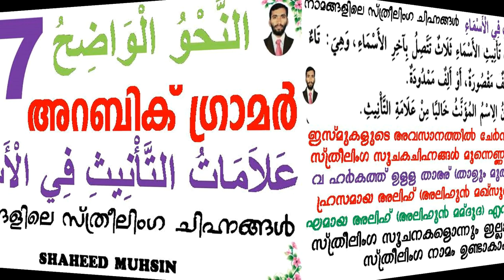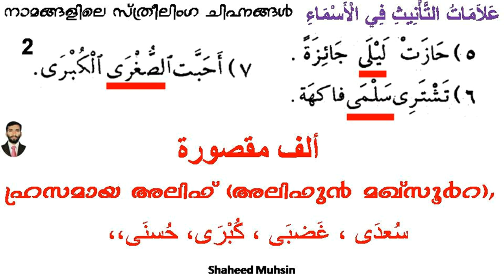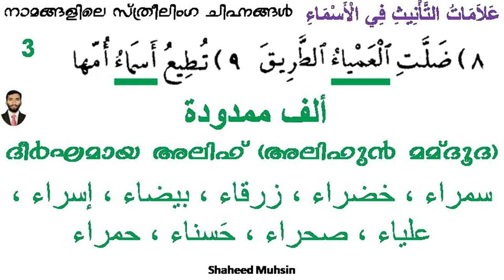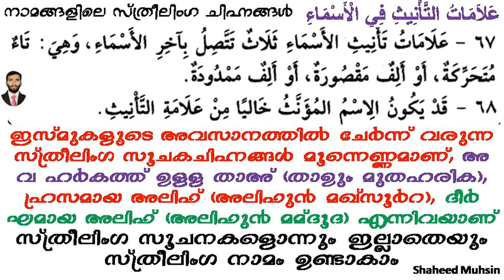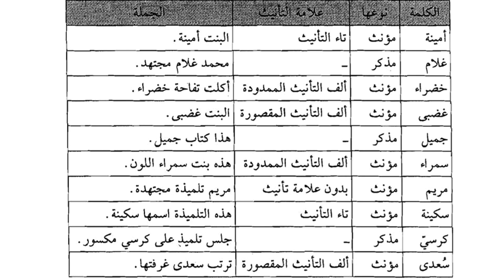ARABIC GRAMMAR (علامات التأنيث في الأسماء) LESSON 47 IN MALAYALAM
STUDY ARABIC GRAMMAR  IN MALAYALAM IN EASY WAYS, DON'T FORGET TO PRAY FOR ME,علامات التأنيث في الأسماء،النحو الواضح